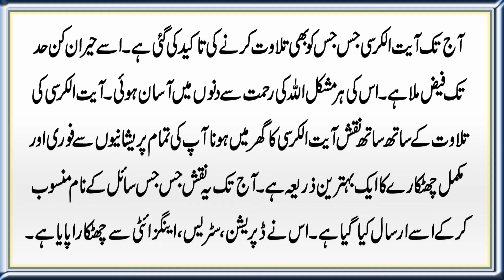Ayatul Kursi K Kamalat | Ayat ul kursi Ky fazail o Barakat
Aaj ki hamari video ka mozu hai Ayatul Kursi K Kamalat | Ayat ul kursi ky fazail o Barakat. Details k liye video mukammal Dekhain.

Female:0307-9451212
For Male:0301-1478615